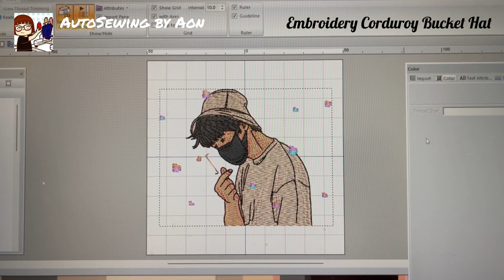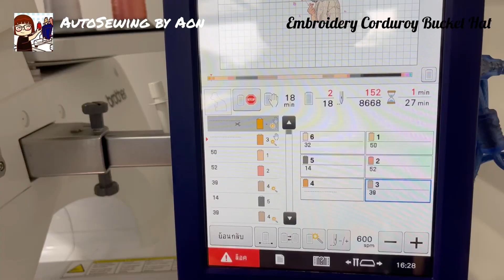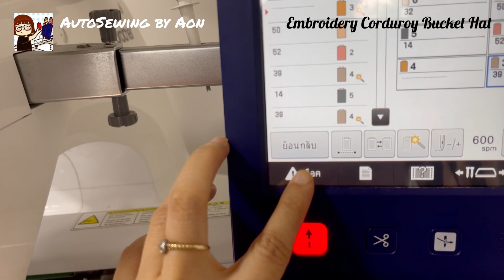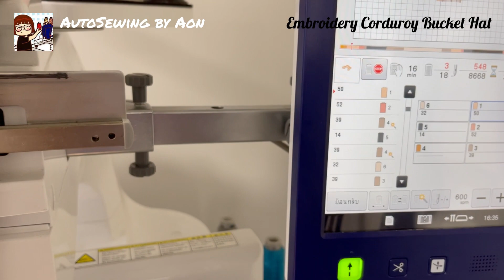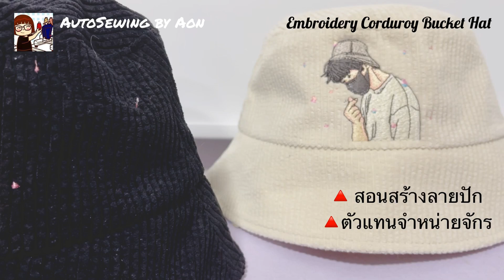เทคนิค ปักผ้าลูกฟูก | อ้อน AutoSewing by Aon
คลิปนี้ อ้อนมาแชร์เทคนิค วิธีการปักบนผ้าลูกฟูกให้สวยค่ะ
ผ้าลูกฟูกมีความขรุขระพื้นผิวไม่เรียบ ปราบเซียนในการปักมานักต่อนัก
อ้อนเลยมาแชร์เทคนิคที่อ้อนคิดค้นขึ้นมาเอง เผื่อนำไปใช้นะคะ

เพื่อดูไอเดียต่างๆในต่างๆ ในงานศิลปะ งานปัก งานCraft และงานพิมพ์ผ้า

เพื่อสอบถามเรื่องจักรปัก จำหน่ายจักรปัก Brother สอนงานศิลปะ งานปักจักร และการสร้างลายปัก
**โปรโมชั่นพิเศษสำหรับคนซื้อจักรปัก Brother รุ่น VR และ PR ผ่านทางอ้อน คือสร้างลายปักด้วยโปรแกรม Pe Design ตั้งแต่เบสิค จนถึงการตีลายแบบต่างๆ ทางออนไลน์ ตัวต่อตัว ผ่านโปรแกรม Google Meet ค่ะ